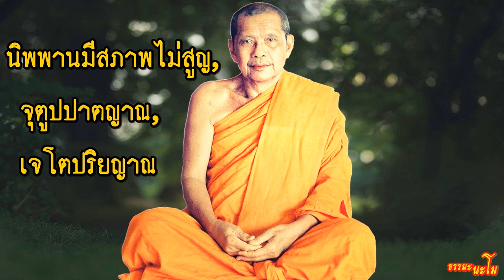04 หลวงพ่อฤาษีลิงดำ เรื่อง นิพพานมีสภาพไม่สูญ, จุตูปปาตญาณ, เจโตปริยญาณ 17 กรกฎาคม 2527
พระราชพรหมยาน (วีระ ถาวโร) หรือที่รู้จักกันโดยทั่วไปว่า หลวงพ่อฤๅษีลิงดำ เป็นพระภิกษุนิกายเถรวาทฝ่ายมหานิกาย เจ้าอาวาสวัดจันทาราม (ท่าซุง) จังหวัดอุทัยธานี มีชื่อเสียงในด้านการบำเพ็ญวิปัสสนากรรมฐาน
หลังการมรณภาพ สังขารร่างกายของท่านมิได้เน่าเปื่อยอย่างศพของคนทั่วไป และได้มีการเก็บรักษาไว้ที่วัดท่าซุงจนถึงปัจจุบันนี้

หากท่านมีความสนใจศึกษาเพิ่มเติม **

สาธุ อนุโมทนากับท่านผู้มีใจเป็นธรรมะ ขอเชิญท่านรับฟังธรรมะที่ท่านสนใจ

พระราชพรหมยาน (วีระ ถาวโร)  หรือ หลวงพ่อฤๅษีลิงดำ